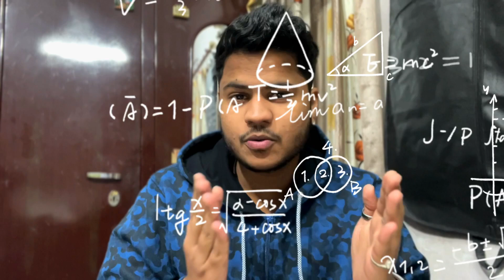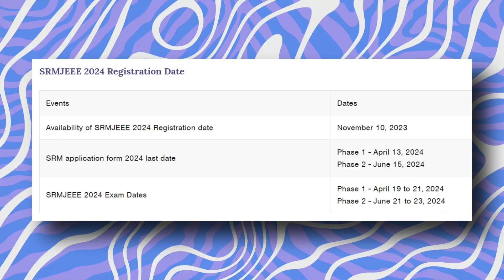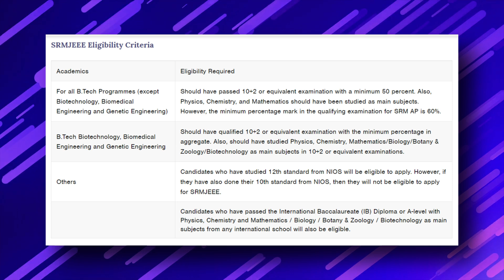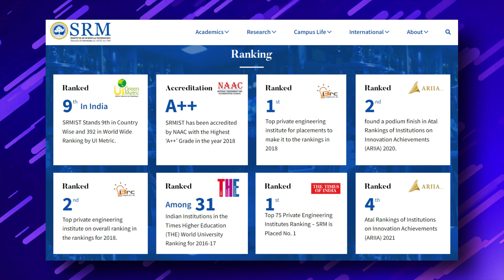SRMJEE 2024 EXAM REVIEW 🔥🔥| A MUST WATCH!!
Hey Youtube!!
Back with Another Video on SRM
SRM JEE 2024 EXAM REVIEW & DETAILS

EXAM DETAILS
MODE
RANKING
PLACEMENTS
ELIGIBILITY
SYLLABUS
TIPS